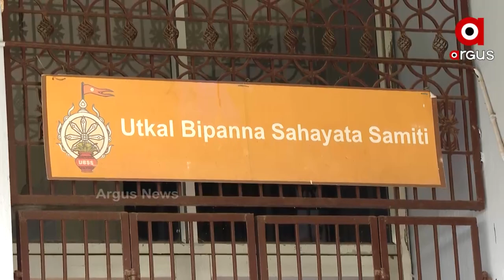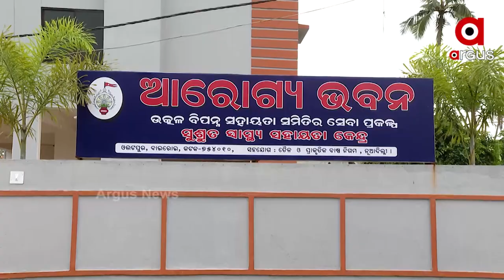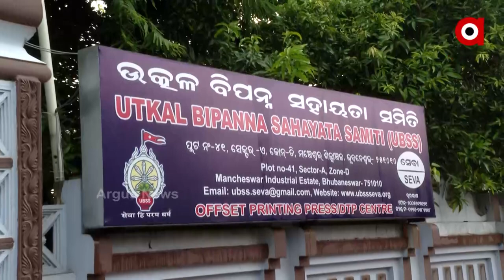ଆଶାର ସକାଳ : ଆରୋଗ୍ୟ ଭବନ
ଏଠାକାର ଚିକିତ୍ସା ପାଇଁ ଆରୋଗ୍ୟ ହୁଅନ୍ତି ରୋଗୀ ।